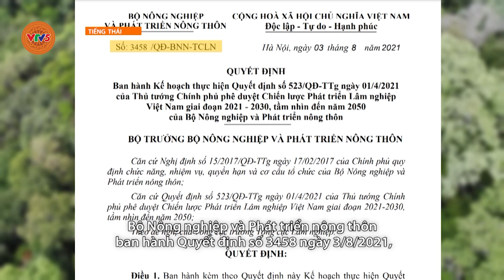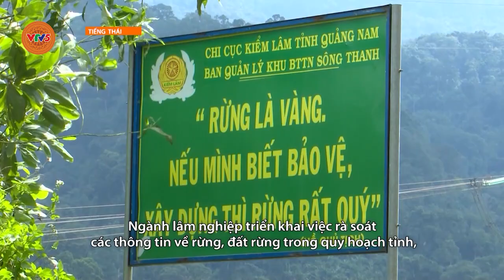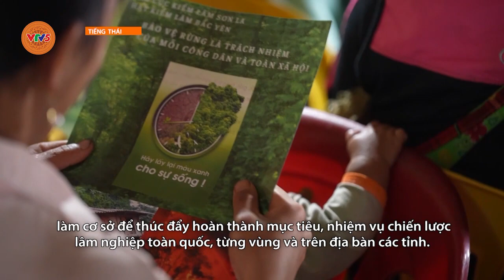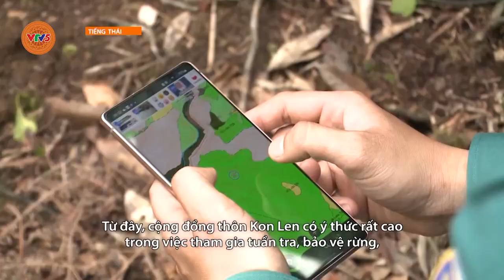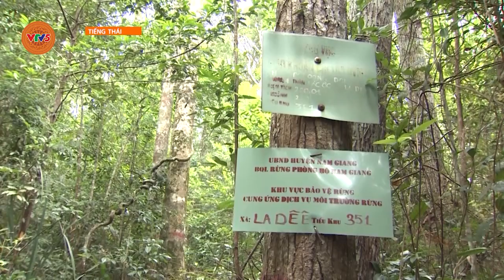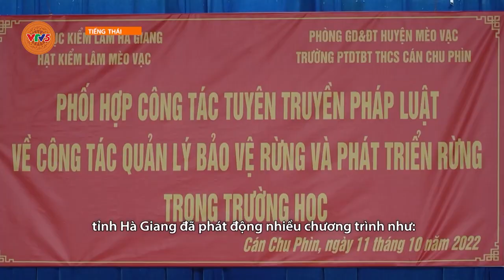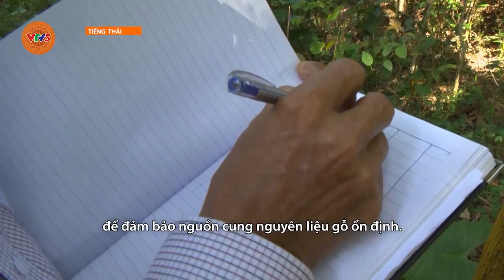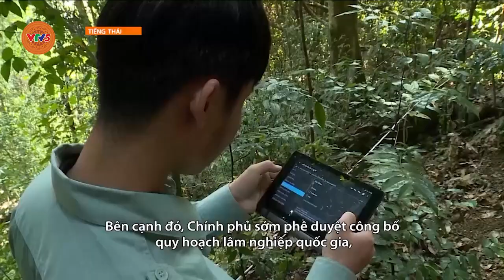[TIẾNG THÁI] PHÁT TRIỂN LÂM NGHIỆP BỀN VỮNG | VTV5